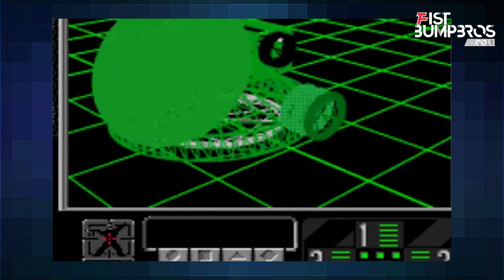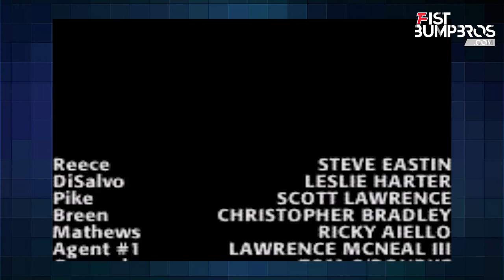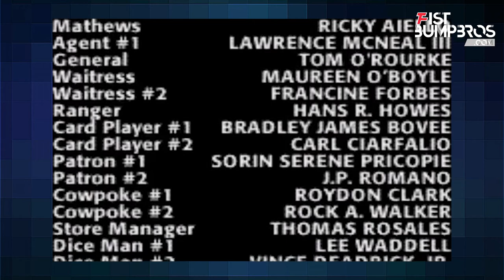Ground Zero Texas SEGA CD Review in 2020 | In Retrospective #12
Ground Zero Texas on the SEGA CD is by far, something you should avoid playing at all costs, even if there is a vague spark of curiousity. I got you covered and went trough hell and back.

Did you also see our other customizing, gaming, tech and convention videos?

Hit up that sub button if you like this content! It allows us to make better and more of the same video. Much appreciated!